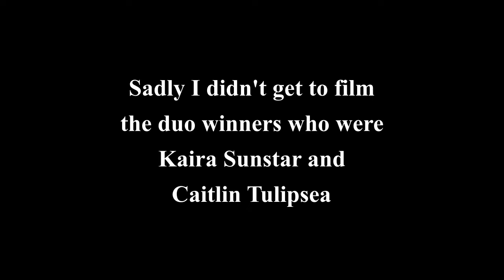SSCU comp || SSO || Spring Star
I hope you enjoyed the comp!
I am so sorry about the disappearing in the SD routine i really couldn't fix it sadly but they still did  an amazing routine so shout out to them! Here is a link so Sadie Rosenight's (owner of SD) channel